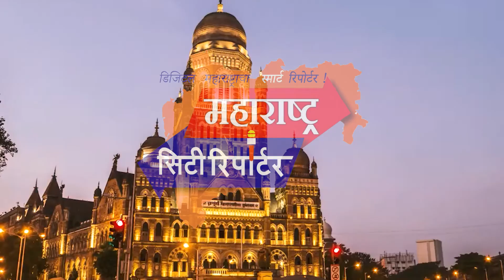“राम मंदिरासाठी मोदींनी नाही तर राजीव गांधींनी दिलंय योगदान”; भाजपा खासदार सुब्रमण्यम स्वामी